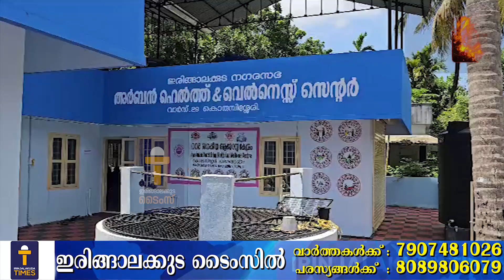കൊരുമ്പിശ്ശേരിയിൽ ഹെൽത്ത് മേള...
ഇരിങ്ങാലക്കുട : കൊരുമ്പിശ്ശേരി ഹെൽത്ത് & വെൽനെസ് സെൻ്ററിൽ ഗർഭിണികൾക്കും മുലയൂട്ടുന്ന അമ്മമാർക്കും ബോധവൽകരണ ക്ലാസ്സ് സംഘടിപ്പിച്ചു.

ശിശു സംരക്ഷണത്തെ കുറിച്ചും , ഗർഭിണികളുടെ സംരക്ഷണത്തെ കുറിച്ചുമുള്ള ബോധവൽകരണ ക്ലാസ്സ് നയിച്ചത് ശ്രുതി ആണ്.